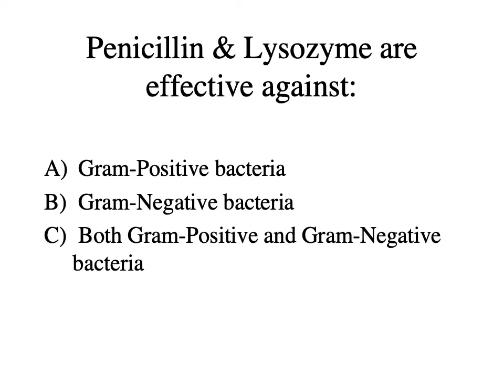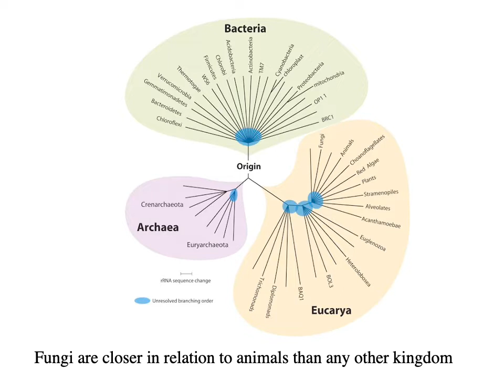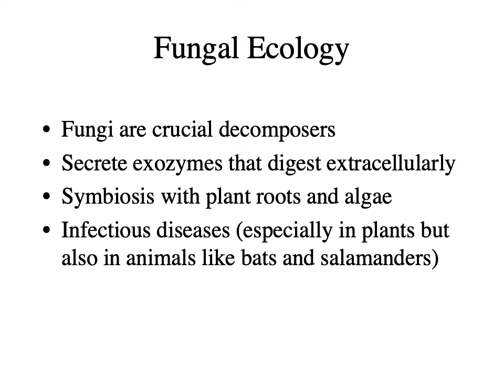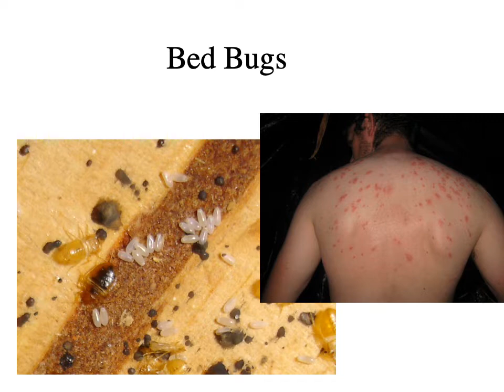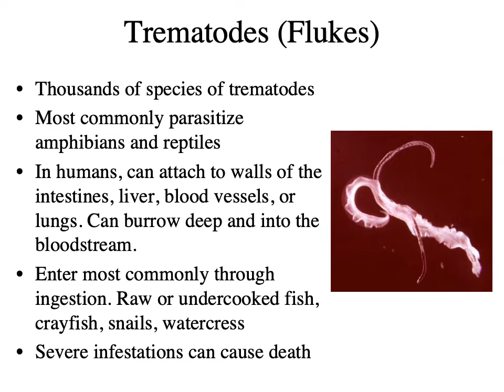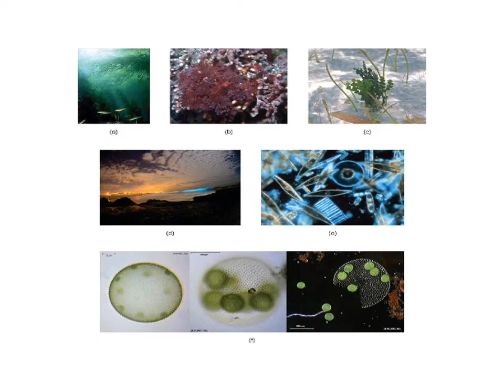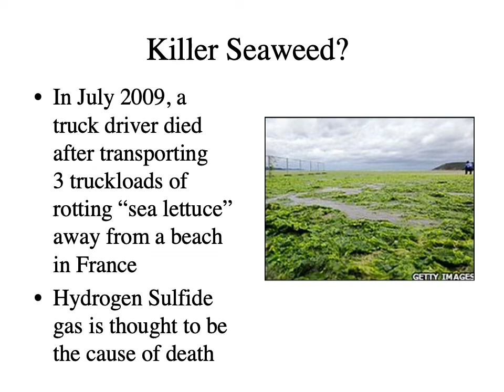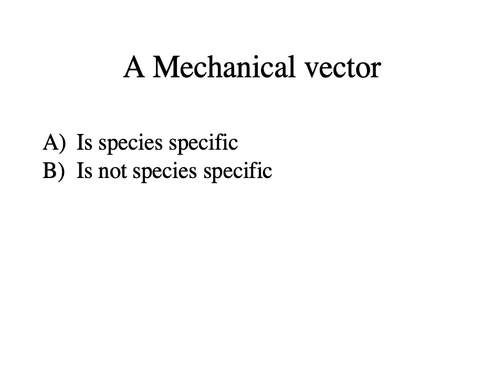Ch 5 Eukaryotes of Microbiology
Microbiology lecture for Chapter 5
OpenStax Microbiology